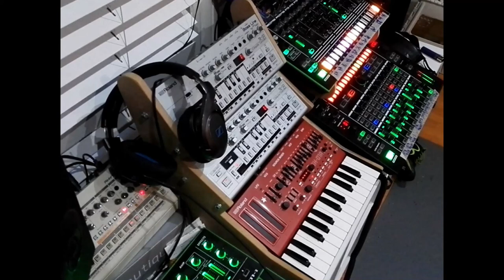Jumpay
Sunday morning jam, using tb-03, tr-09, tr-8 and system 1.